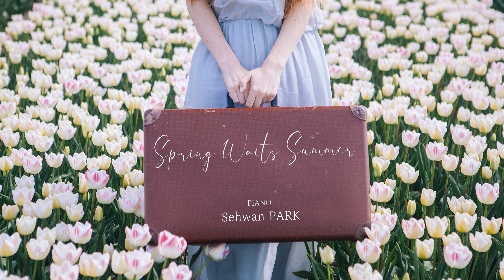박세환(Sehwan PARK) - Spring Waits Summer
박세환 - Spring Waits Summer

피아니스트 '박세환'의 2020년 첫 신곡 Spring Waits Summer

다양한 활동을 보여주고 있는 피아니스트 박세환이
2년만의 정규 창작 앨범 발매를 앞두고
신곡 Spring Waits Summer를 발표하였다.

[아티스트 코멘트]
Spring Waits Summer는 흐르는 시냇물의 차가운 살얼음이 녹는 모습을 연상 시키며
고음의 멜로디로 시작하여 이어지는 반음계 진행은 봄의 설레임을 표현하였습니다.
이어 펼쳐지는 화려한 멜로디와 화음들은 그리운 연인에 대한 수많은 기억들과
감정들을 표현하고 있으며 곧 다가올 여름을 기다리는 봄처럼 떠나보낸 연인을
그리워하듯 중반부와 마지막에 또다시 등장하는 고음에서의 연주는 애틋함을 더해줍니다.

[Credit]

Piano 박세환 Sehwan PARK

Executive Producer 김금훈 헉스뮤직
Composed & Arranged by 박세환 Sehwan PARK
Music Producer 김민아
Recording Producer 김영선 ,
Recorded by  이지영 (at 스튜디오 파주)
Mixed & Mastered by 김정연 (at Studio HUKS)
Artwork Huks Artworks
HUKS MUSIC

제작 - HUKS MUSIC